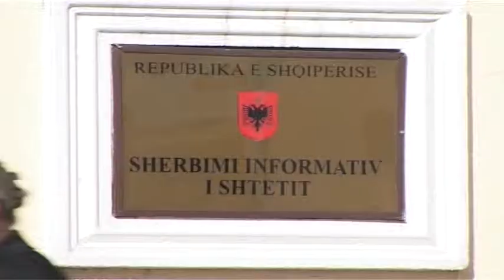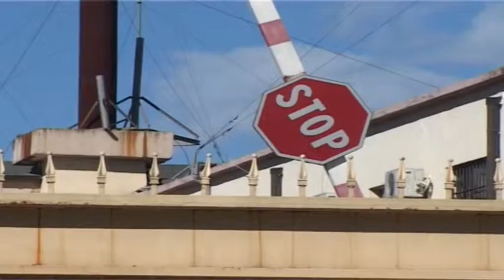Visho Ajazi Lika reagon për ndaj FA. "Nuk ka prova për trafik droge që implikojnë ushtrinë"